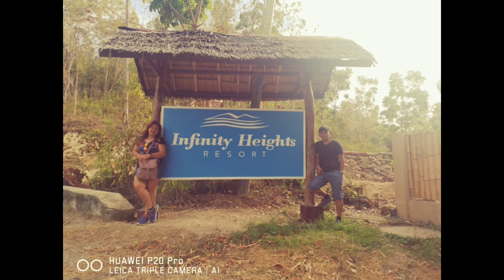Infinity Heights Resort - Siquijor